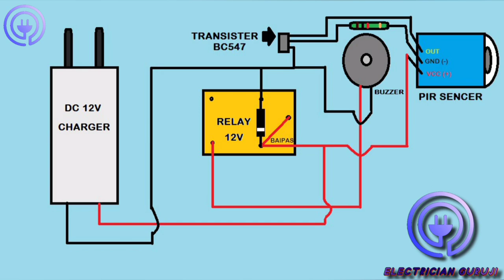SECURITY ALARM SYSTEM ( चोरों को पकड़ने के लिए SECURITY ALARM SYSTEM कैसे बनाएं )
I Gajendra Kumar Verma welcome all of you to my channel Electrician guruji

Dosto aaj ham is video m PIR sensor ke dwara choro ko pakdane ke liye security alarm banaaiye ge

Ummid hai aap logo ko yah video pasand aayi hogi